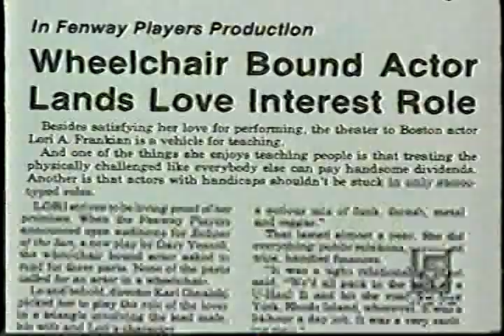Lori Frankian on Chronicle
I recorded this back in the 90's when it aired on TV.  My friend, Lori was gonna be on TV and it was so cool.  I have been searching for this forever, and finally found it at the end of some random VHS tape (that's how I rolled back in the day... grab a tape, and throw it in).  I hope people enjoy this little spotlight on such a magical person.  I miss you much, Ms. Lori... I hope wherever you are now there is all the sunshine and happiness you deserve.